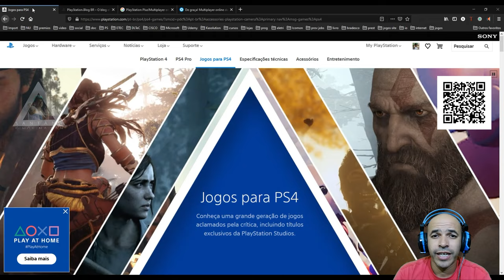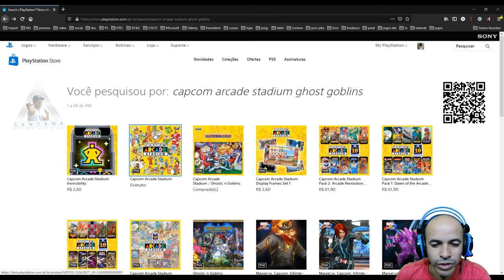Ps Plus Jogo Gratis Ghost Globins da Capcom Ps4